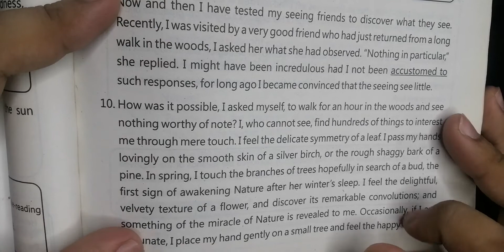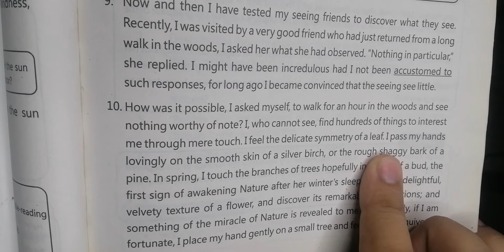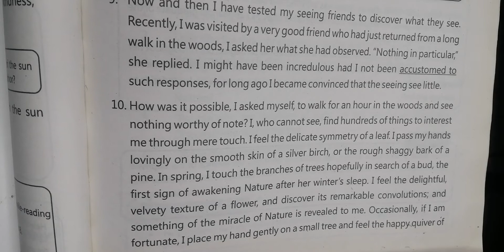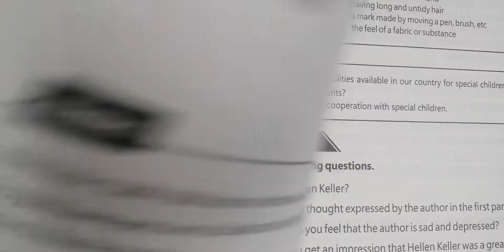Three days to see translation paragraph 10